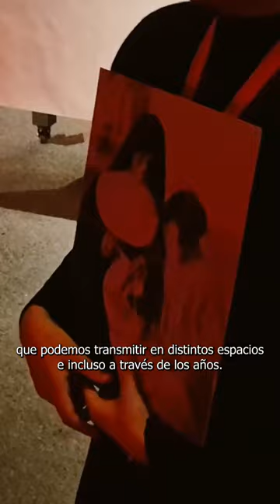Lola Falcón: La fotógrafa chilena que documentó el siglo XX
Agosto es el mes de la Fotografía, y es que cada 19 de agosto se conmemora la importancia de esta técnica no sólo como un medio artístico sino también como medio de expresión, documentación y comunicación.

Por ello, quisimos destacar la trayectoria de una de las fotógrafas chilenas más importantes. Estamos hablando de Lola Falcón, quien con su cámara retrató distintos rincones del mundo para mostrar sus realidades y dejar una huella de cada una de ellas en su obra.

Con este video de Personasqueinspirancomunidades les contamos más sobre su vida y su enfoque al momento de sacar fotografías, siempre comprometida con las temáticas sociales y la búsqueda de conexión entre personas.